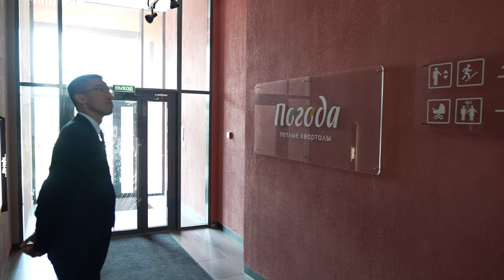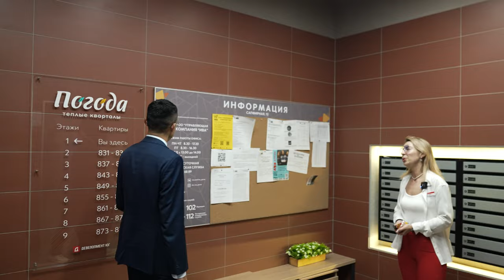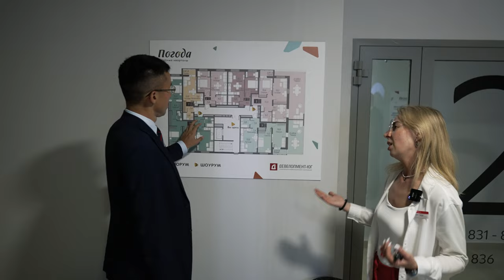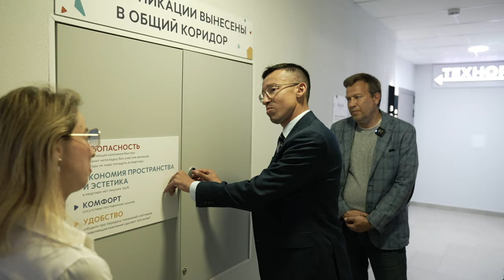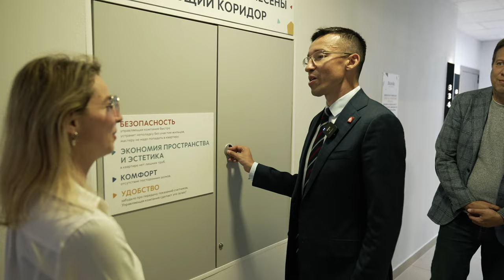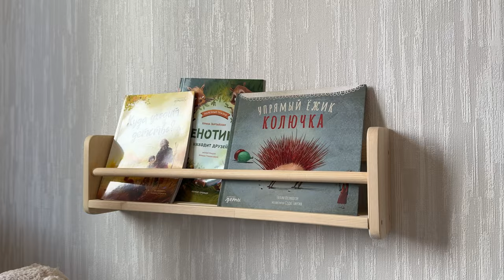Экскурсия по ЖК Погода г. Пермь, июль 2024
Побывал в ЖК Погода от “Девелопмент-ЮГ”. Вообще все больше появляются региональных застройщиков, которые стали федеральными или как минимум стремяться быть таковыми! Если еще пять лет назад таких было единицы, то теперь все больше и их не остановить)

Отмечу необычайно высокий уровень подходов к процессам и здоровый прагматизм во всем!

Мы с учредителем “Девелопмент ЮГ” Сергеем Петровичем Ивановым в очень хороших отношениях, еще когда прилетал в Краснодар и посещал их объекты, поражался планам и энергии основателя, и теперь они масштабировались во многих городах!

А в данном видео меня поразила Ксения, которая просто идеально продает и ведет коммуникацию! Кстати, бывший руководитель в Сбере. Рекомендую посмотреть всем девелоперам России, как нужно строить систему  по развитию сотрудников в компании, там есть ответ на этот вопрос, если хотите чтобы у вас было такое же качество, а может у кого-то оно уже такое и даже лучше, тогда это очень круто, это просто Космос!

Ну и конечно затронули тему продаж в текущих реалиях. Тут и крутые рассрочки, и субсидирование на весь срок строительства со ставкой 10,99 % без удорожания (просто бомба на мой взгляд), и новые форматы работы с риэлтерами, одним словом есть на что посмотреть!

А сам комплекс мне напомнил Сингапур! Все-таки очень важно, когда застройщик уделяет внимание деталям. И все это по вполне разумной цене! Потом, когда ехали назад, подумал, какова вероятность того, что и в новых экономических реалиях девелоперы будут брать на себя такие длинные риски и в таком объеме реализовывать такие проекты?